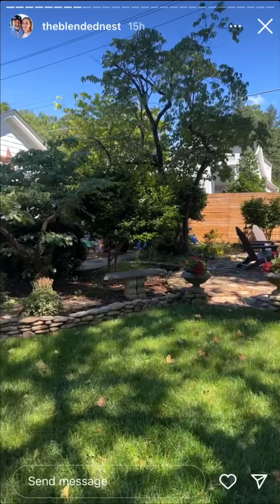TheBlendedNest - 05.30.24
Shop my LTKit updated weekly ↓
liketoknow.it/theblendednest